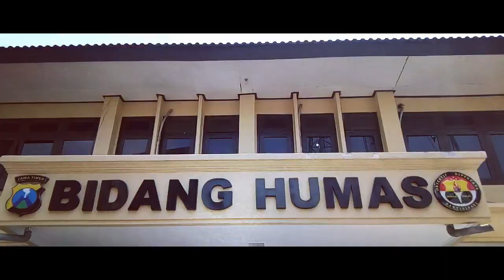Generasi Millenial Anti Anarkis SMK Negeri 6 Jember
Aksi siswa SMK Negeri 6 Jember dalam lomba vlog anti anarkis yang diadakan oleh devisi Humas Polda Jawa Timur tahun 2019